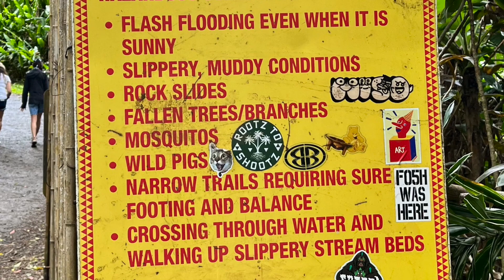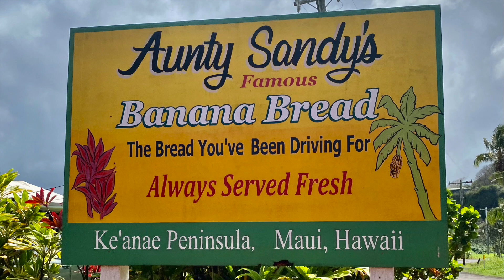Maui 2024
We celebrated our 14th anniversary March 28th, 2024 at the Luau in Lahaina, Maui. It is located just behind the old cannery. Marvelous program and commemorating the Lahaina citizens suffering from the fire.